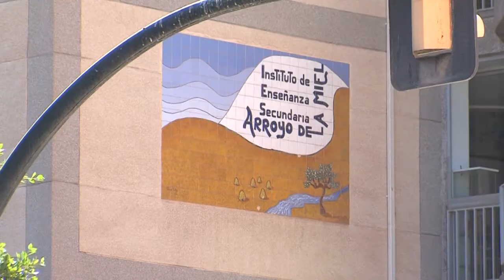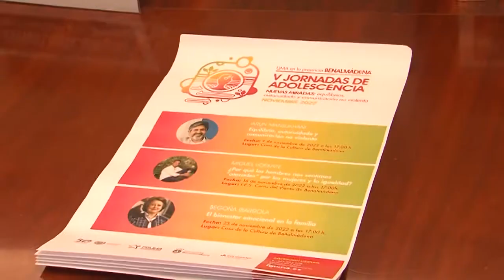LINEA ABIERTA 134 08 10 2022